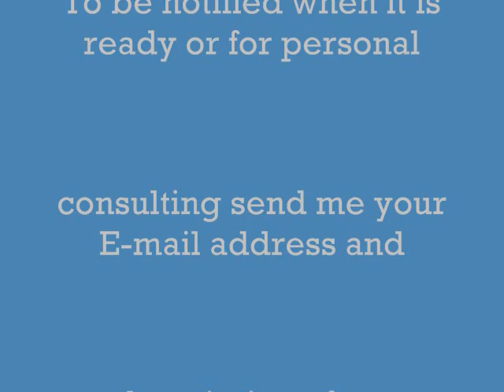Expanding your reach. Starting your own outdoor business. Tip 17 of 21.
Expanding sales out of your local market can  be most inexpensively done via the Internet. If you can sell 70% percent of your products over the Internet, you can locate  your business anywhere in the world. Selling knowledge, rather than physical products, may be the most viable way for you to increase sales and profit.